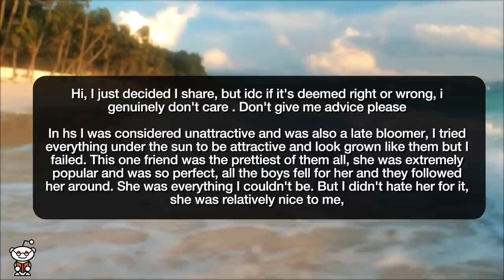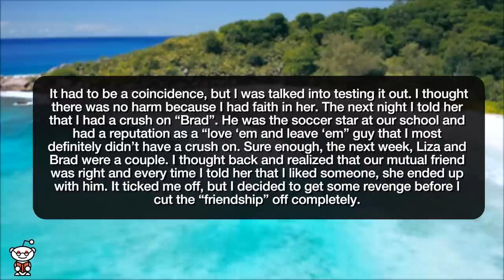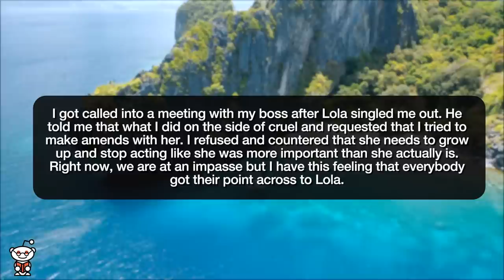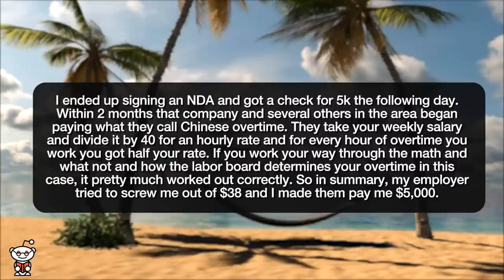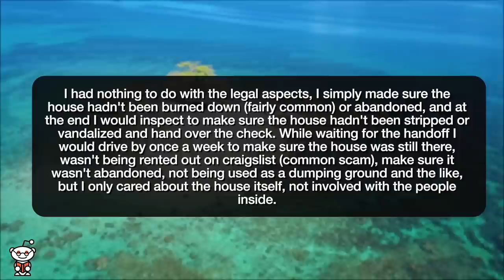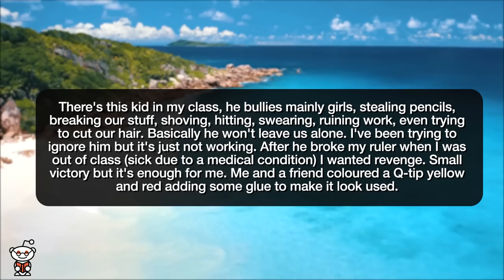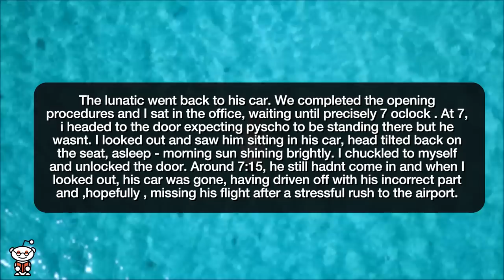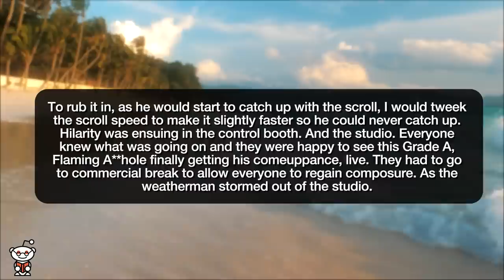r/ProRevenge I HUMILIATED MY CO WORKER ON LIVE TV! - Reddit Stories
Reddit rSlash Storytime r prorevenge where I promote my ex friend's tiktok posts so she keeps posting, for my own entertainment. **A small but petty revenge **You wanna be a narcissist? Have fun with that **Let's See If You Like A Taste Of Your Own Medicine **My employer tried to steal $38 from me so I made them pay $5,000. **Bluetooth speaker revenge **Prick in Biz Class treats me like dirt. I work for his competitor and photograph his sales preso **Petty response to a death threat. **Got my bully back **Rude Grocery Store Manager **Be a rude and insulting customer? Sweet dreams.. Insult me. I will humiliate you on live TV.

Story 1 00:00
Story 2 03:15
Story 3 05:23
Story 4 06:12
Story 5 09:42
Story 6 12:36
Story 7 13:31
Story 8 15:46
Story 9 20:46
Story 10 21:59
Story 11 23:23
Story 12 25:39